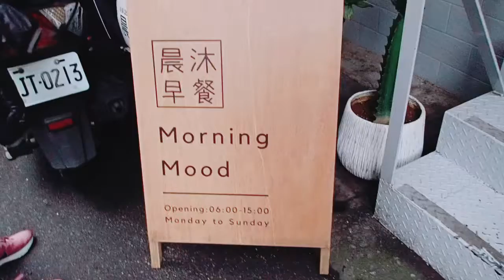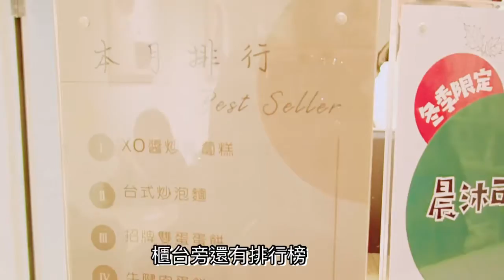MORNING MOON晨沐早餐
今日要來推一間早餐店，真的超好吃，連眼睛都為之一亮，這間早午餐位在中崙市場內，地址：臺北市八德路三段74巷41號，Jessica與友人都覺得這間早午餐很適合拍照與用餐，裝潢很棒，店名： MORNINGMOOD 晨沐早午餐 ，最特別最讓我喜歡店料理早餐是 XO醬蘿蔔糕 ，姐妹愛的是 高麗菜鮪魚蛋餅 ，飲料 燕麥奶拿鐵 ，燕麥濃郁，帶有咖啡香，原來燕麥也很搭咖啡，大家來到中崙市場，不要忘了晨沐早午餐店。